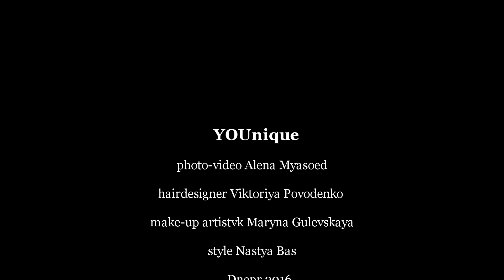проект YOUnique (Ты Уникальная)- Анжелика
YOUnique (Ты уникальная) - проект, который раскрывает каждую девушку, женщину в ее женственности, и показывает, какой она может быть по истине совершенной и уникальной.
the Photographer: Alena Myasoed
hairdesigner Вика Поводенко
make-up artistvk Марина Гулевская
style Настя Бас